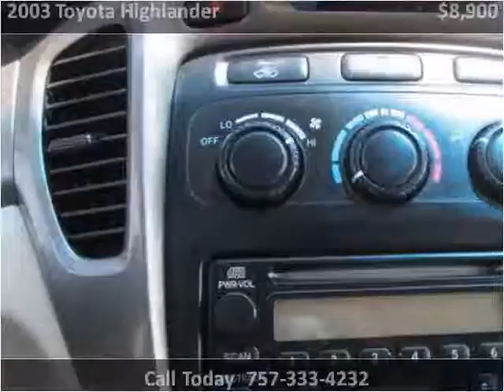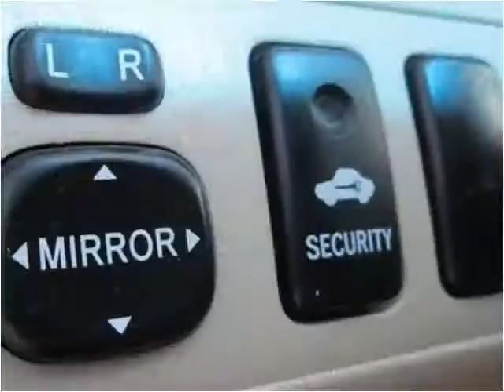2003 Toyota Highlander Used Cars Virginia Beach VA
This 2003 Toyota Highlander is available from LA Auto Star.